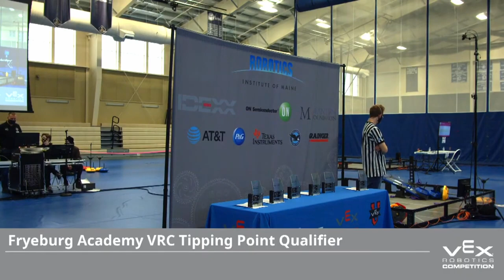Fryeburg VRC Qualifier 2021-2022 Season Trimmed VOD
This is a trimmed down version of the live stream from the Fryeburg Academy VRC Tipping point qualifier

Thank you to our volunteers and sponsors as these events are truly not possible with all of the support that they provide

Never miss a live stream -